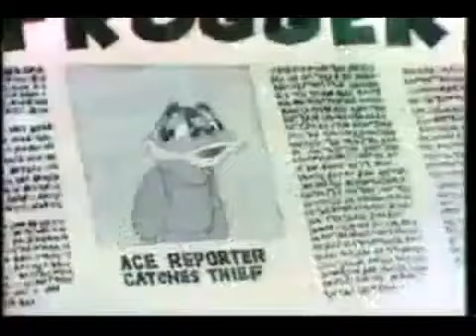80s Video Game Cartoon Intro Compilation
A Compilation of all the Intros from 80s Cartoons that were inspired from Video Games